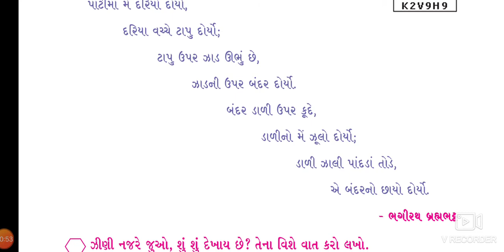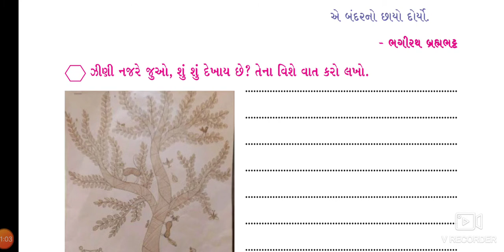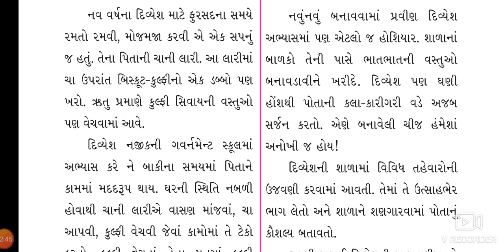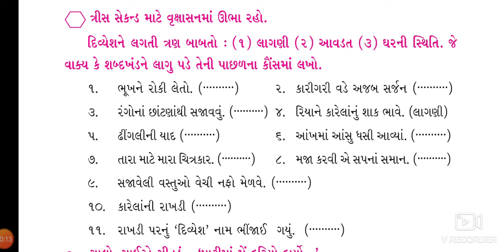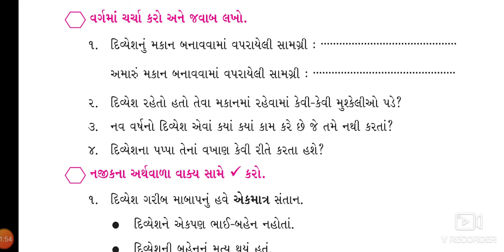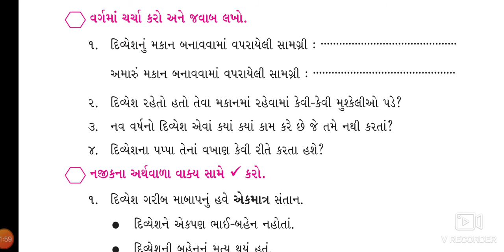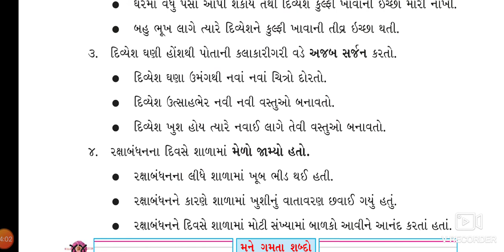STD 4 GUJARATI PATH 3 VIDEO 1